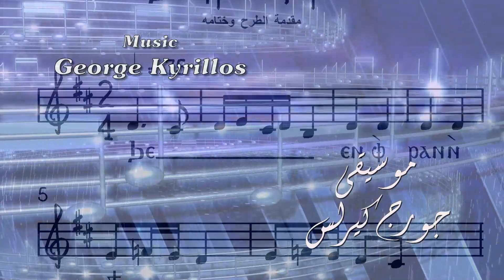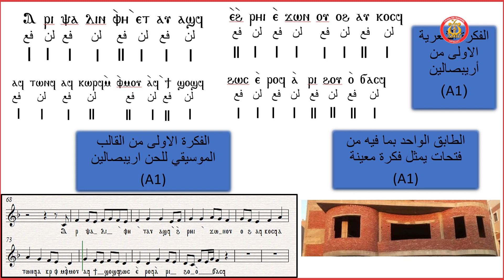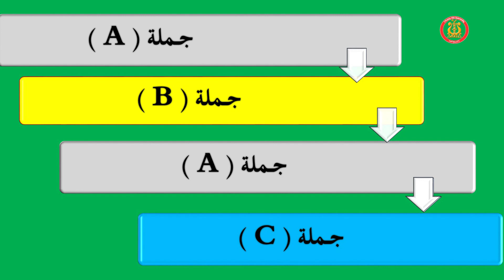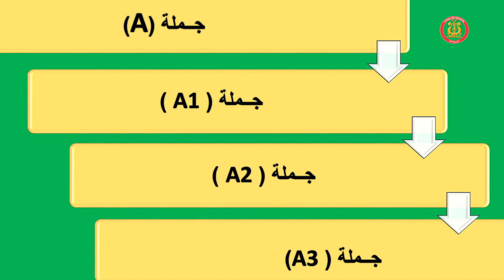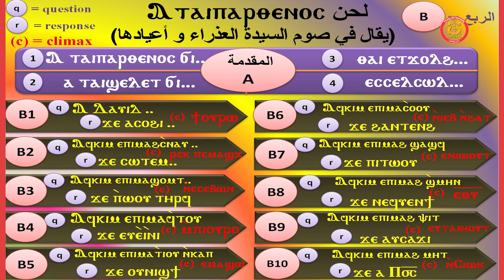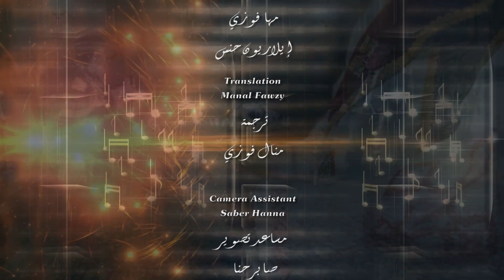حلقة 80 - لو الشماس عرف قالب اللحن، هايلاقي نفسه حفظه فريرة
Episode 80, "5 Praising with Understanding"
 علم تذوق الألحان - المجموعة السادسة - أسرار تخليك تحفظ الألحان بسرعة
 برنامج "5 تسبيح بفهم
A NEW series of Episodes, diving inside the Coptic Hymns to explain and simplify these hymns.
Produced by : David Ensemble
Prepaired and Presented by: George Kyrillos
DOP: Maha Fawzy, Elarion Henis
Translated by: Manal Fawzy
Directed by: Peter Ghattas

تصوير مها فوزي وإيلاريون حنس
ترجمة منال فوزي
إخراج بيتر غطاس